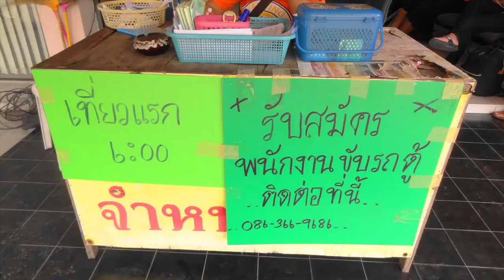Minivan Station in South Pattaya location 2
Travel Thailand, local transportation in Pattaya.

Destination                fare
Ekkamai   (เอกมัย)      140B
Chonburi   (ชลบุรี)
Bang Na   (บางนา)
Sam Rong (สำโรง)
Mo Chit    (หมอชิต)

TimeTable  6:00 -  every 30 minutes